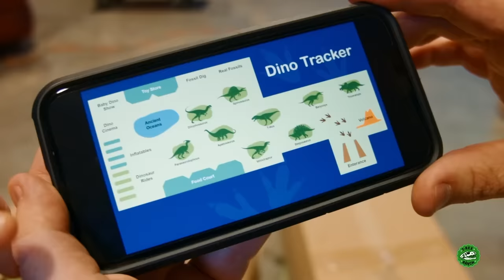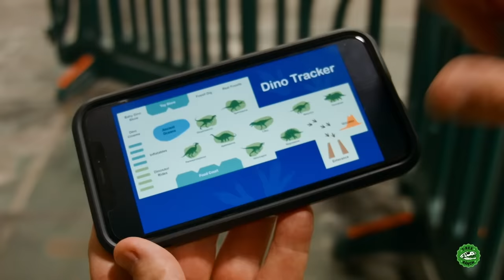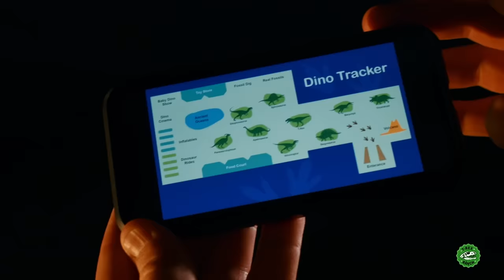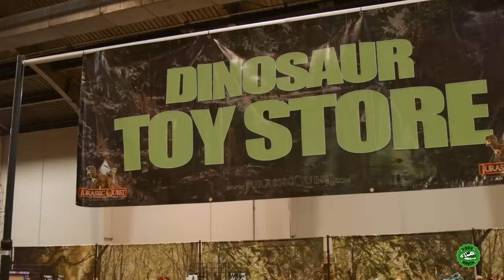Dinosaur Egg Hunt on Quad Bikes! T-Rex Ranch Dinosaurs for Kids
Park Ranger Aaron tells Park Ranger LB about their new Dino park and says there's a surprise egg somewhere on the land. Plus many more awesome T-Rex Ranch videos for kids!

00:00 Dinosaurs Egg Search & Giant T-Rex Dinosaur Kids Toy Collection
11:16 Dinosaurs & Tyson at Jurassic Quest
24:24 Dinosaurs at the Campfire
34:25 Dinosaur Pool Party